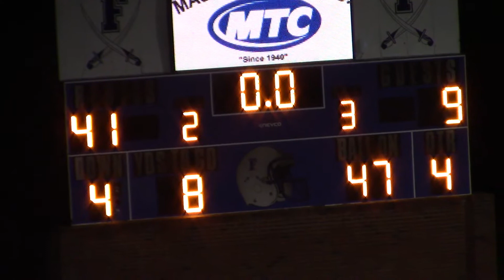Fannin vs Gilmer 2019 Football Highlights by Anthony Sabia